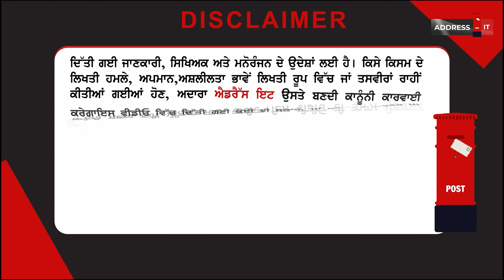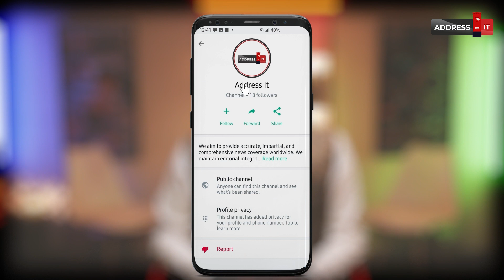ਪੱਤਰਕਾਰ ਦੇ ਸਵਾਲ ਤੇ ਭੜਕ ਗਏ Balwinder Sekhon | Bhagwant Mann ਜੇ ਤੇਰੇ 'ਚ ਦੰਮ ਹੈ ਤੇ ਮੇਰੇ ਨਾਲ ਕਰ Debate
Balwinder Sekhon, Dismissed Punjab Police DSP, Speaks out Against Chief Minister Bhagwant Mann - Controversial Speech

Description: In this eye-opening video, Balwinder Sekhon, a former Punjab Police DSP who gained notoriety for his alleged derogatory remarks against judges, takes to the streets outside Punjab Agricultural University in Ludhiana. Fueled by frustration and a sense of exclusion, Sekhon raises his voice against Chief Minister Bhagwant Mann and lambasts the government's event, claiming he was not invited. Watch as this heated argument escalates, with Sekhon passionately criticizing not only Chief Minister Bhagwant Mann but also other prominent political leaders in Punjab. Don't miss this controversial speech that has recently made headlines.